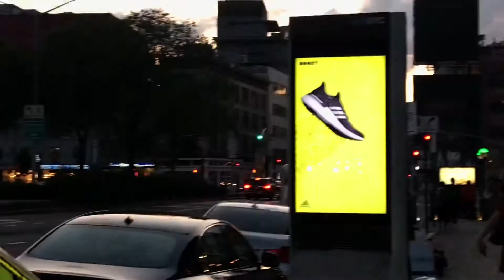Tim Computer Repair $30